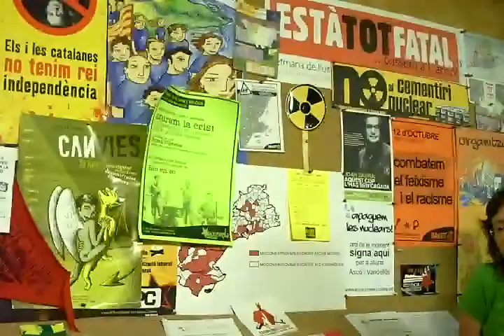(1-12) Arcadi Oliveres: Aturem la crisi.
Primer de dotze vídeos que són la xerrada informativa "Aturem la Crisi. Les perversions d'un sistema que és possible canviar" a càrrec d'Arcadi Oliveres, Doctor en Ciències Econòmiques, professor del departament d'Economia Aplicada de la UAB i president de Justícia i Pau.
Casal Popular Panxampla, Tortosa 18 de juny del 2010.